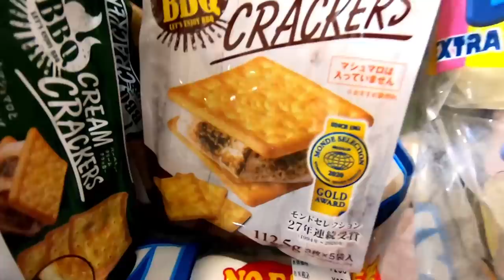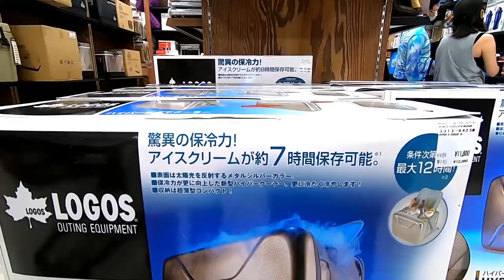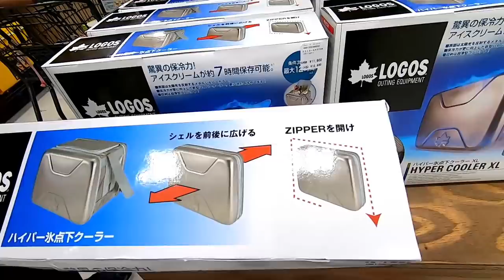夏休み中のおでかけ(お買い物)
またみてね♪